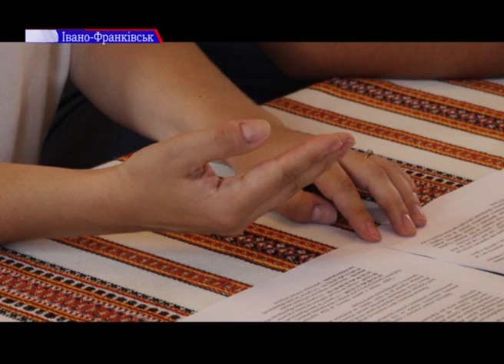На Прикарпатті шукають активні громади для участі у проєкті «Зміцнюємо громади, об'єднуючи Україну»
Оживити старі приміщення у громадах, залучити різні верстви населення та створити мережу громадських просторів. На Прикарпатті шукають активні громади задля участі у проєкті "Зміцнюємо громади, об'єднуючи Україну".
Його керівники  планують створити громадські простори і стати прикладом відкритості до різноманіття.